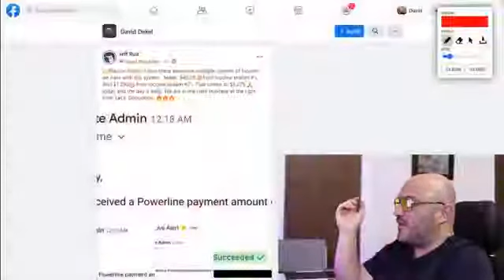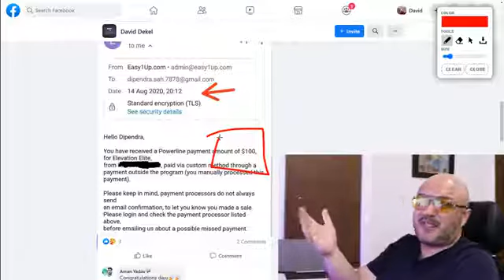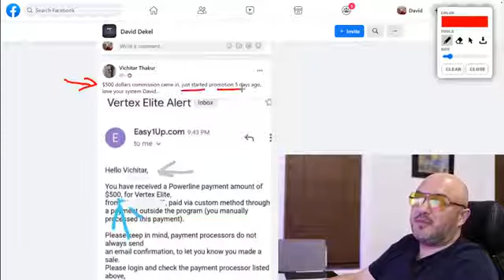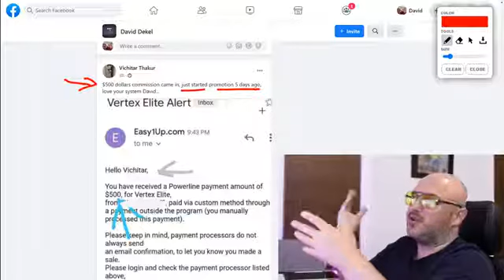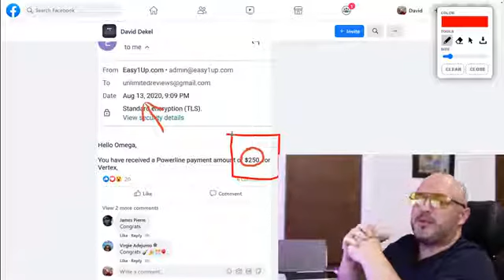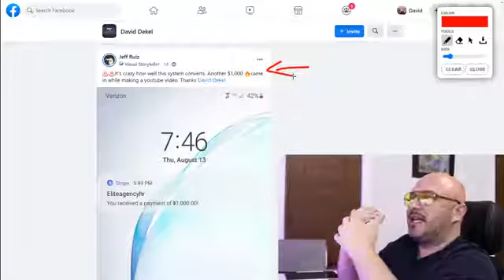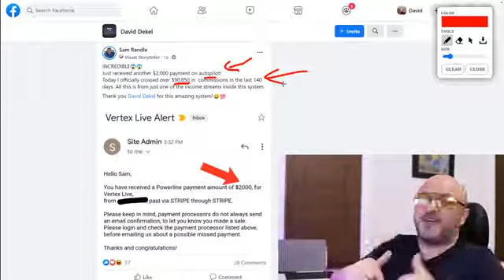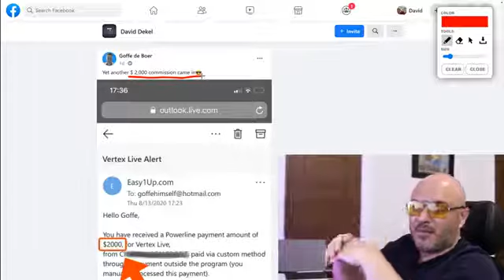High paying websites 2000 instant commissions with the easy1up high paying website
High paying websites?  Watch this video first, then join me, I do the work while YOU keep all the commissions... My members are able to do this without even using their own website yes! this can be done so you can leverage my marketing system after you watch this high paying websites video, watch this video to see the results, because I DO THE WORK while YOU KEEP ALL THE COMMISSIONS Sign up with me and join a team of WINNERS who is WINNING every day to the tune of thousands of dollars per day, and all of this while I DO THE WORK and YOU KEEP All the commissions... join my WINNING TEAM and get access my private marketing of high paying websites
Easy1up
Easy 1 Up
forsage
forsage earn without recruiting
forsage review
forsage compensation plan
Easy1up Review
Profits Passport